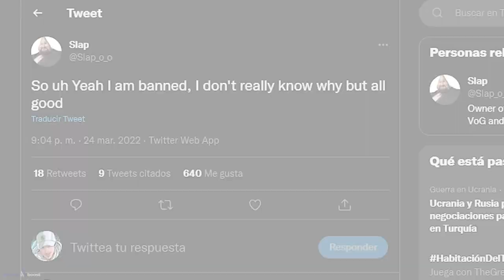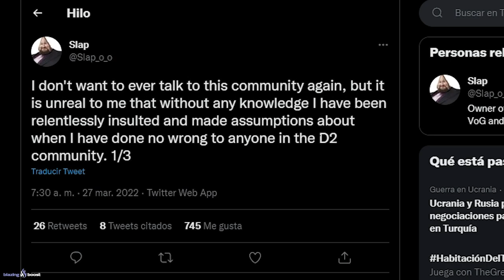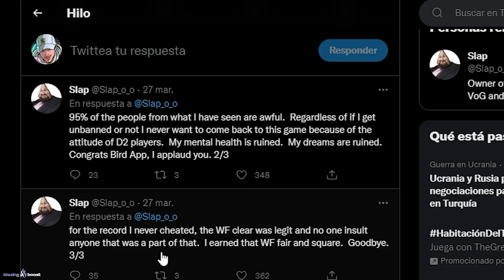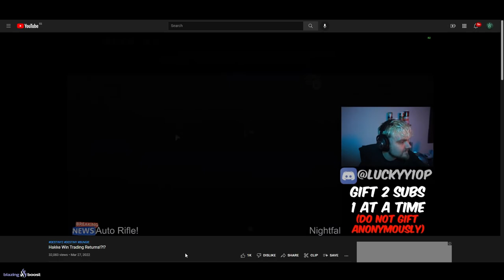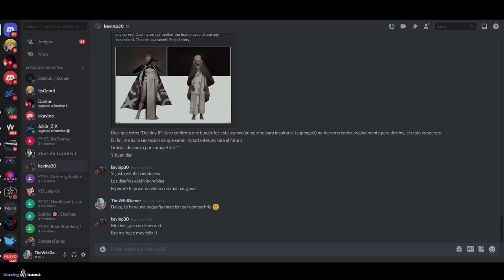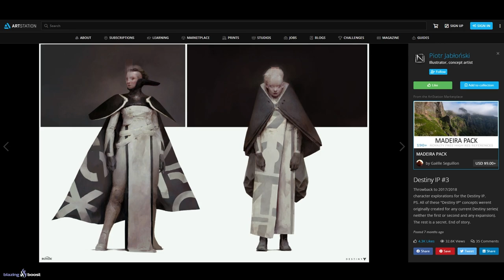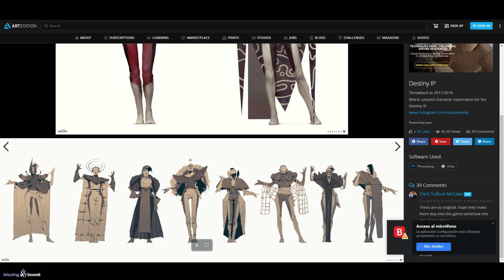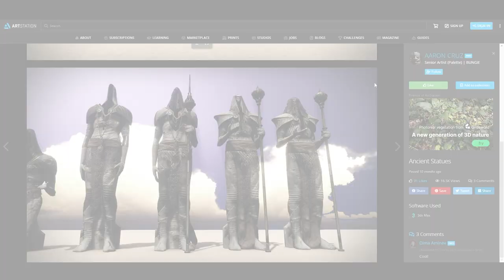IMAGENES SECRETAS de la NUEVA RAZA! 1º del MUNDO DEJA DESTINY! NOTICIAS y MÁS! | Destiny 2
0:00 Introducción
0:40 1º del mundo deja Destiny 2
5:39 Cómo regresar en la incursión de Voto del Discípulo
7:05 Vuelven los win trading
8:35 Imagenes secretas de la Pirámide y otras razas
17:10 Outro

► ¡Sígueme!
• Accesorios Gaming 10% dto. Código wildgamer

► Comunidad de PS4: TheWildGamers
► Videos que pueden interesarte:
• LA HISTORIA DE RHULK! MEJOR VILLANO HASTA LA FECHA! SIGUE VIVO?! - RAID y FINAL EXPLICADO! Destiny 2
• BUNGIE HABLA de EVENTOS en VIVO! DESTINY 3! DCV! ELIMINAR CONTENIDO! NEW LIGHTS y MÁS! | Destiny 2

💠MI PC:
• CPU: AMD Ryzen 7 5800X 3.8 GHz 8-Core Processor
• GPU/ Gráfica: Gigabyte GeForce RTX 3060 12 GB
• PLACA BASE: Asus ROG STRIX B550-F GAMING (WI-FI) ATX AM4
• CPU Cooler: Corsair H100i RGB PLATINUM 75 CFM
• Memoria RAM: Corsair Vengeance RGB Pro 32 GB DDR4-3200 CL16
• ALMACENAMIENTO: Samsung 970 Evo Plus 1 TB M.2-2280 NVME
• TORRE: Corsair iCUE 465X RGB ATX
• FUENTE: Corsair 850 W